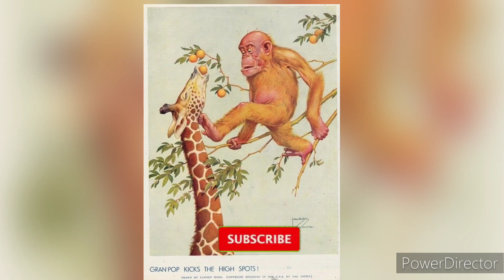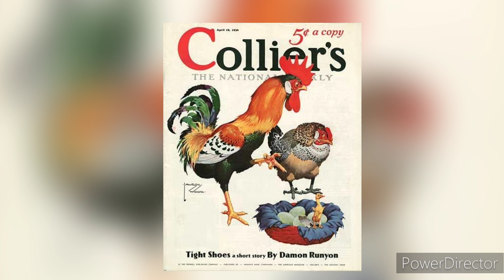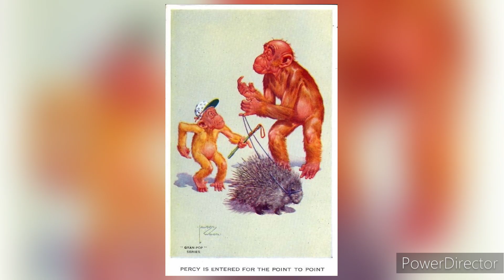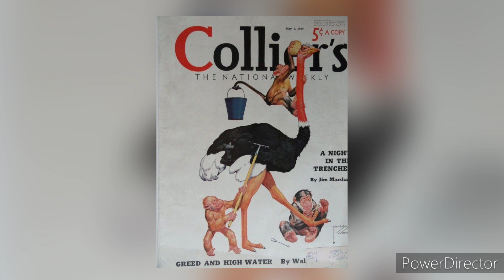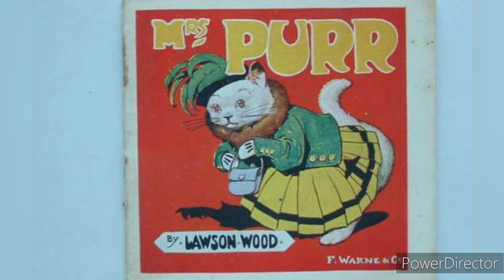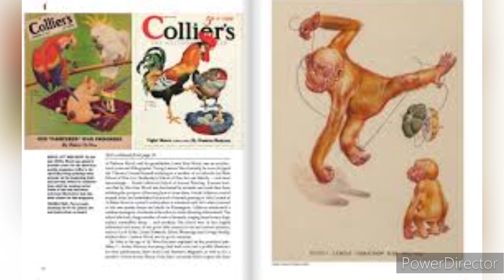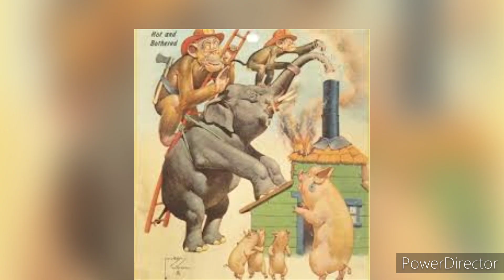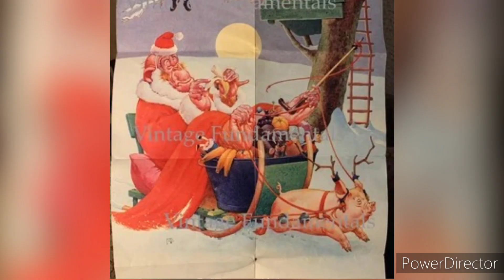LAWSON WOOD British illustrator,